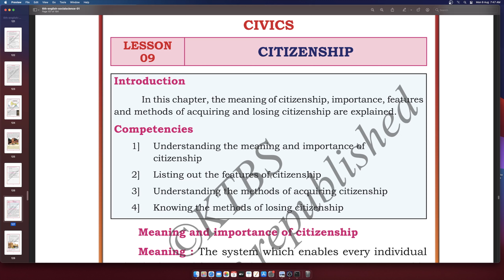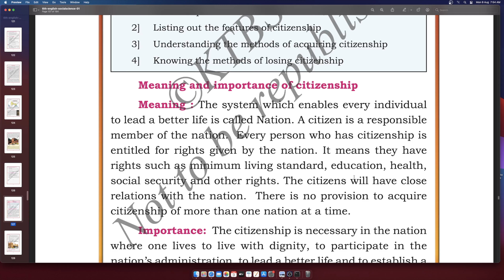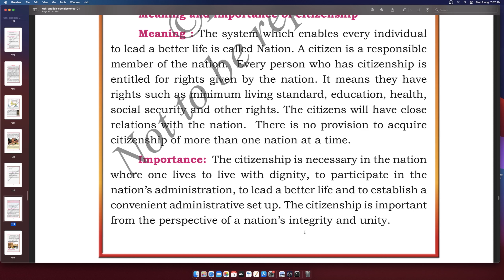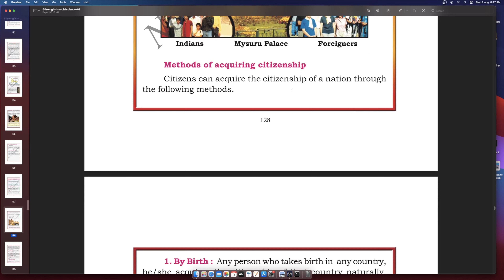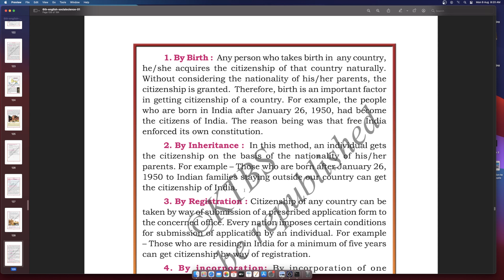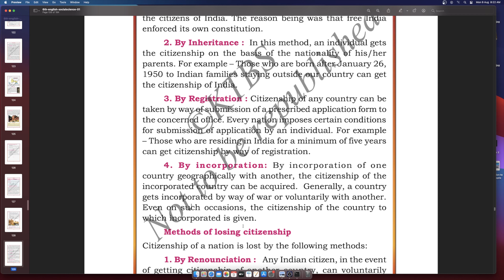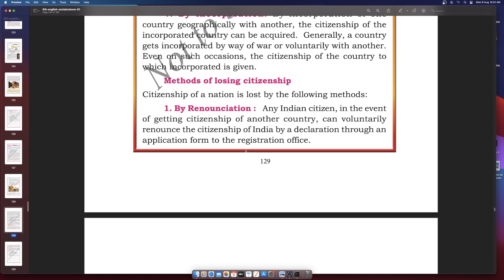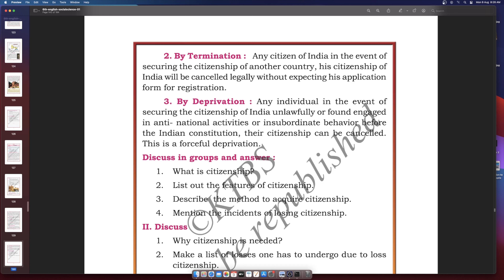6th Social Citizenship Lesson